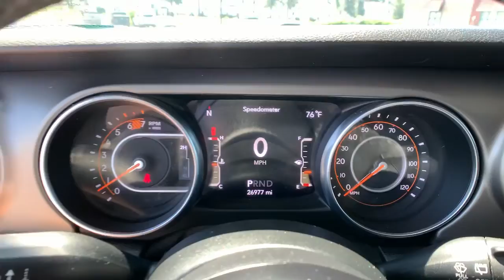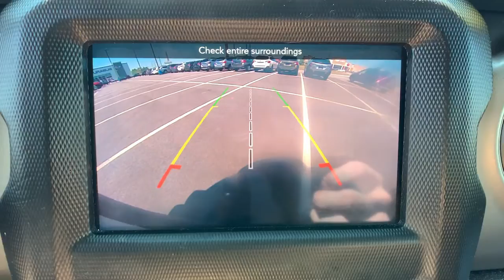2018 Jeep Wrangler Newington, Stratham, Somersworth, Manchester, Haverhill NH SB2096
Granite Crystal Metallic Clearcoat Used 2018 Jeep Wrangler available in Newington, NH at McGovern Subaru. Servicing the Newington, Stratham, Somersworth, Manchester, Haverhill, NH area.
2018 Jeep Wrangler Unlimited Sport - Stock#: SB2096 - VIN#: 1C4HJXDN5JW225673

McGovern Subaru
85 Gosling Rd

7.0 Touchscreen Display, Apple CarPlay, Automatic Headlamps, Cluster 7.0 TFT Color Display, GPS Antenna Input, Integrated Center Stack Radio, Leather Wrapped Steering Wheel, Power Heated Mirrors, Technology Group.brbrThis vehicle is McGovern Certified AND backed by Allstate! Certification Program Details: McGovern Certified: * Powertrain Limited Warranty: 10 YEAR /150,000 Total Vehicle Mile Warranty from Certified Purchase Date * Backed by Allstate * Certified Vehicle History * Rigorous 128 Point Inspection * Warranty Deductible: $100 * Roadside Assistance, Trip Reimbursement and Rental Car Coverage.